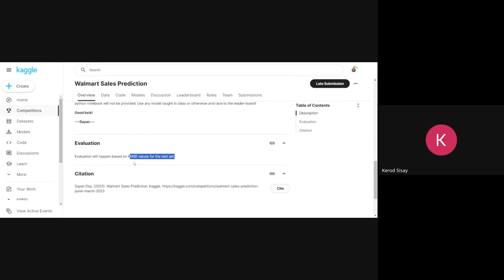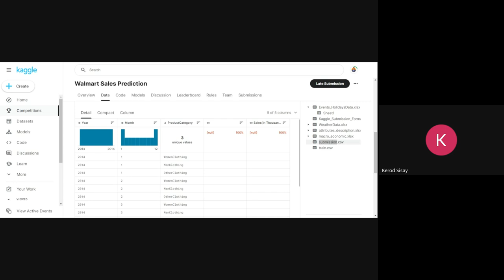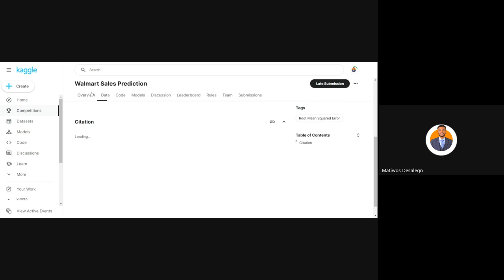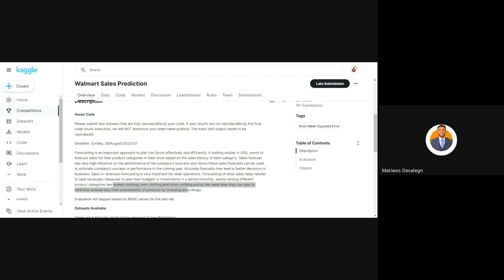Kifiya AIM 1 W11D5, Standup